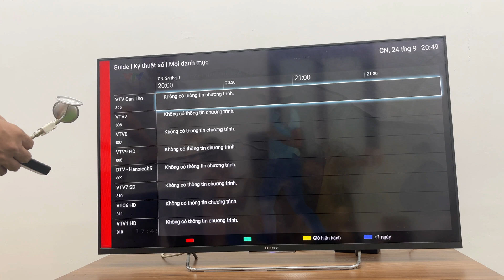Turning Beer Can Bottom into an Antenna: Creating Wonders from Seemingly Worthless Material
Join us on a journey of innovation as we transform an ordinary beer can bottom into a remarkable antenna.
 Explore the process of repurposing seemingly worthless materials to craft a high-performance antenna.
 Discover the magic of DIY engineering and witness how resourcefulness can enhance connectivity.
 Don't miss this unique project that turns the ordinary into the extraordinary.
Welcome to the creative passion channel!
Here you can find useful tips and inventions, creative ideas, DIY tips, tricks, unknown tips..
All the useful things we are passionate about sharing to make our lives more fun and interesting!
Join us and create results with your own hands.
© Copyright by Creative Passion Don't Reup"
creative _passion
Beer can and DIY antenna
DIY_ antenna